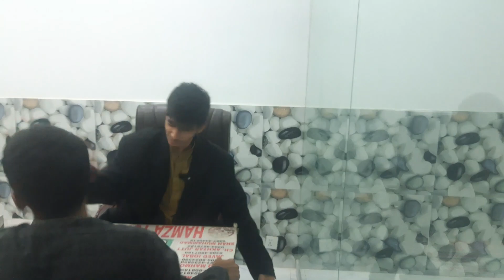When Principal Calls Backbenchers In Office -SUPRA BOYZ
Title:
When PRINCIPAL Calls BACKBENCHERS in OFFICE - COMEDY VIDEO